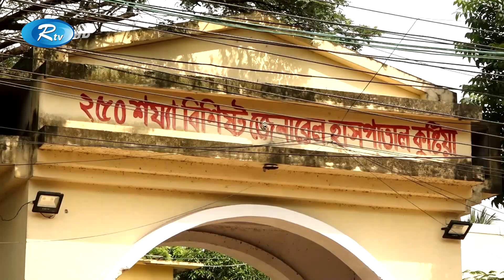কোনভাবেই কমছে না করোনায় মৃত্যু ও সংক্রমণ | Rtv News